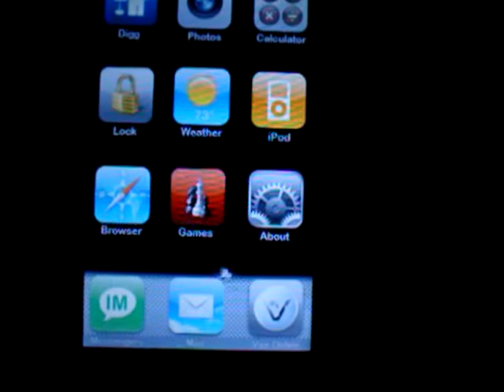iphone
this is the psp with an iphone os in it this isnt a portal you can even text people that have tmobile thru email.